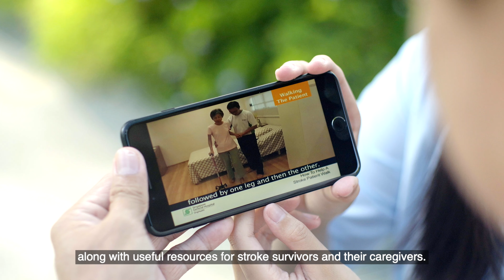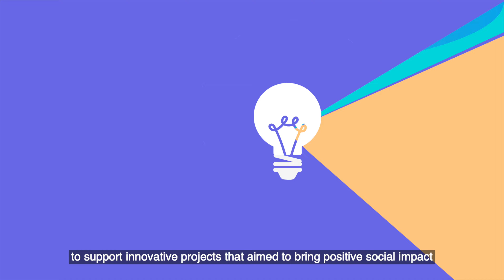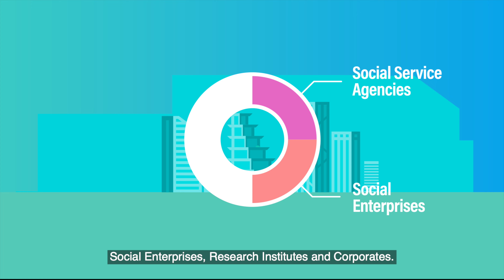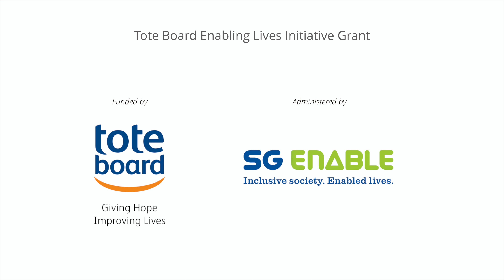Tote Board Enabling Lives Initiative (TBELI) Grant [2015 – 2020]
Funded by Tote Board and administered by SG Enable, over $16 million was committed under Tote Board Enabling Lives Initiative (TBELI) Grant [2015 – 2020] through 10 themed grant calls, supporting over 40 projects and initiatives, in three cross-cutting disability areas of Data and Technology, Caregiver and Natural Support, and Transition Management.